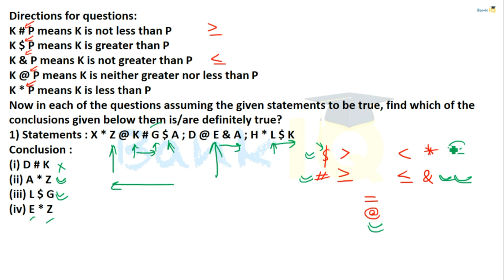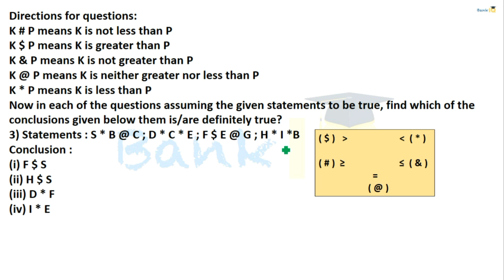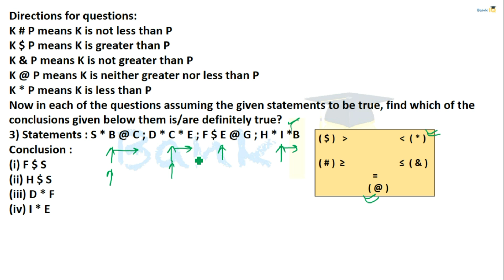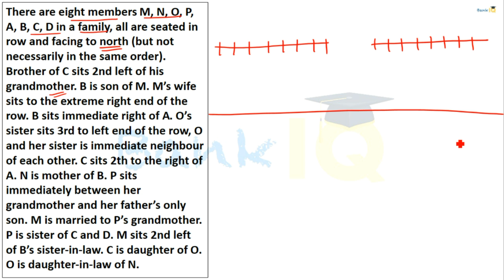Mini Mock Reasoning Set 32 for SBI PO / IBPS PO / RBI Grade B / RBI Assistant / Bank Clerk & PO